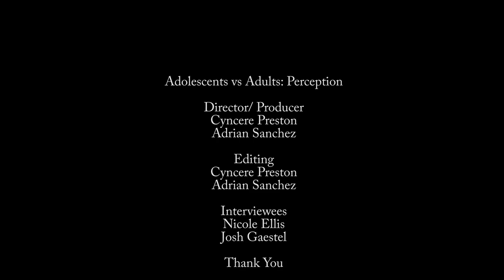Adults vs Youth documentary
Cyncere & Adrian